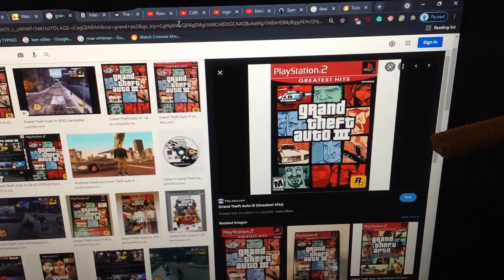Do You Have This game? #208